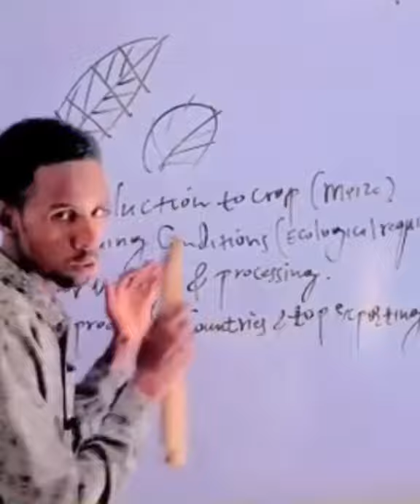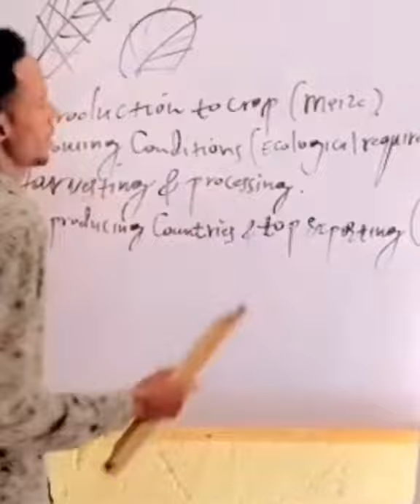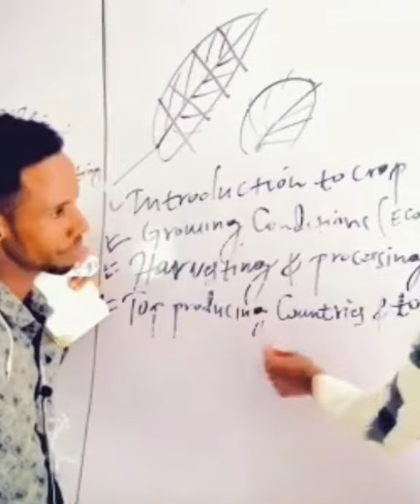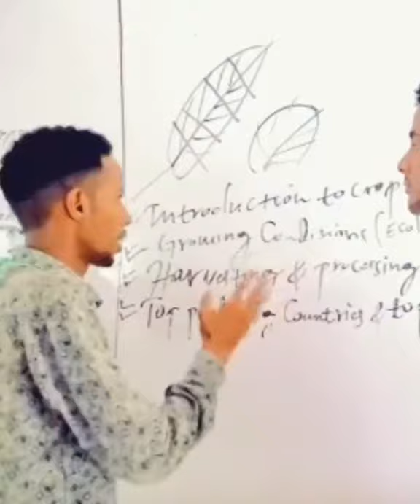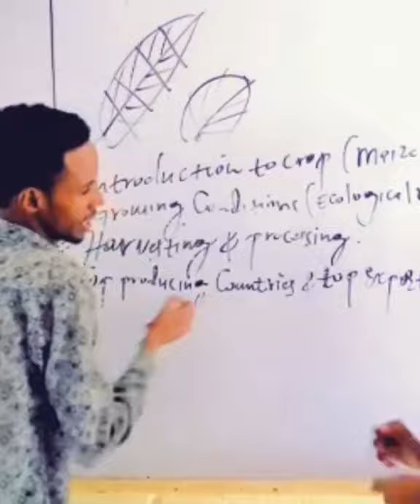Heesta Dumarka La Furay 😳😳😳 qosolka aduunka daawo